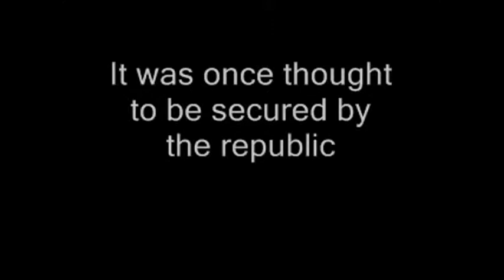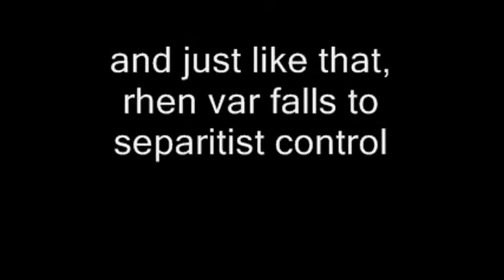501st episode 2: "the fall of rhen var"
This is the second episode of the 501st series. this is a short showing of how the separatists redeployed and took over rhen var. but, with a company of 501st stuck on the planet as well